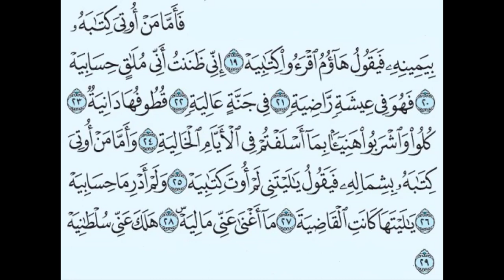Re - G4 - T1 - من مشاهد يوم القيامة ج2 - سورة الحاقة (19-29)